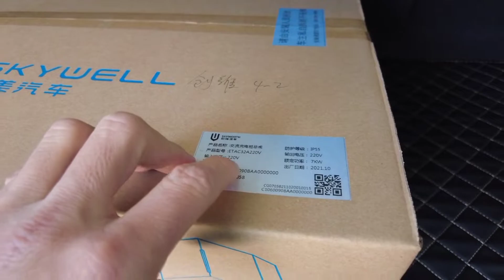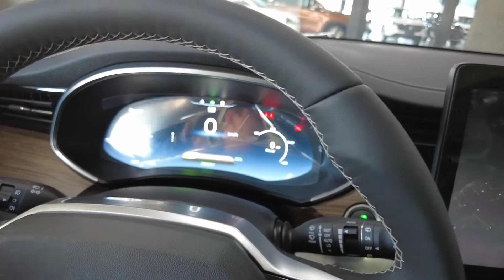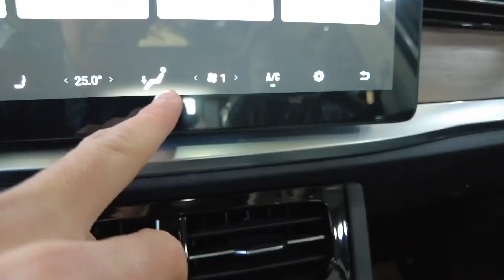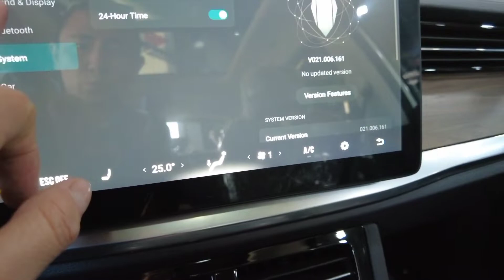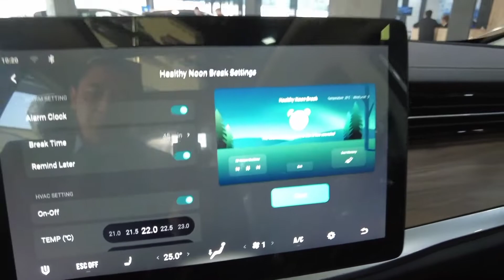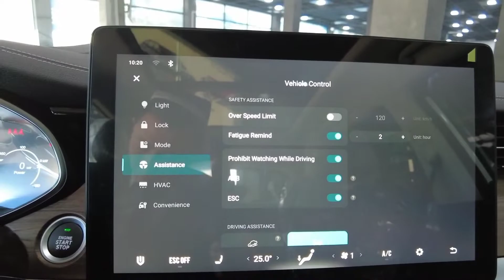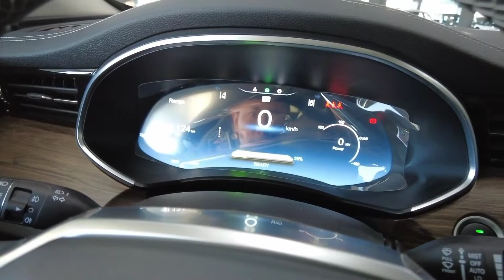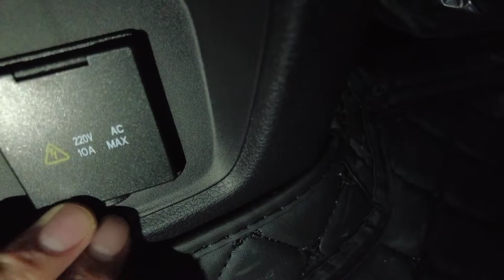YANGI SKYWELL ET 5 O'ZBEKISTONDA. ILK O'ZBEKCHA TANISHTIRUV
Yangi Skywell ET5 O'zbekistonda. Ushbu electromobil Xitoyning Skyworth kompaniyasiga tegishli bo'lib, asosan android tizimining muhim ishlab chiqaruvchisi hisoblanadi. Yaqin kunlarda esa aynan ushbu kompaniyaning

ET 5 rusimli avtomobili BESTUNE HONGQI avtosaloniga keltirildi.

O'LCHAMLARI
4698mm/1908mm/ 1696mm
G'ildiraklar 235/50/R19
AKKUMLIYATOR SIG'IMI 71.98 KWS
 BIR QUVVATLASHDA 520 km yuradi OT kuchi 201
 sekin zaryadlashb 10 soat tezkor zaryadlash 30-60 minut
 0-100km 8 sekund

XARIDORLAR UCHUN BIZNING MANZIL..

FOYDANILGAN RESURSLAR VA MANBAALARIMIZ 👇👇👇👇👇